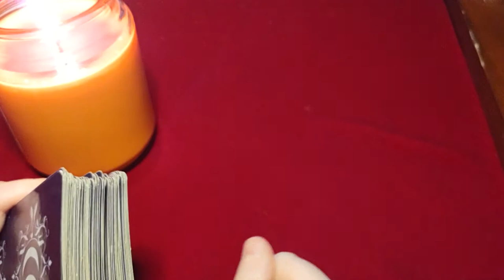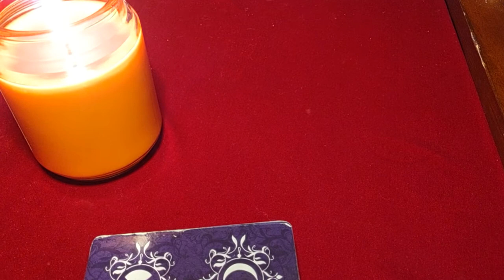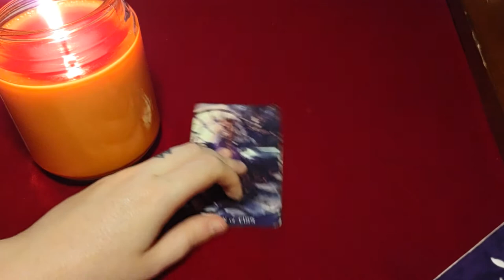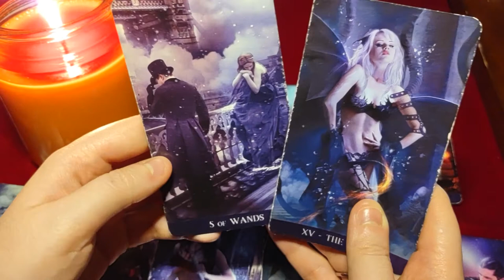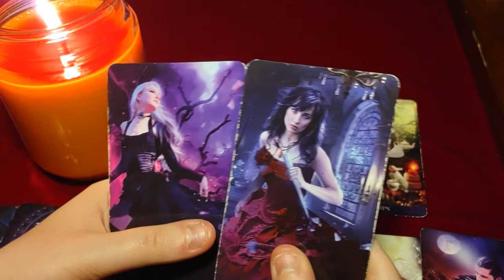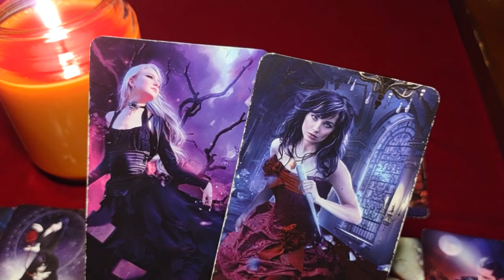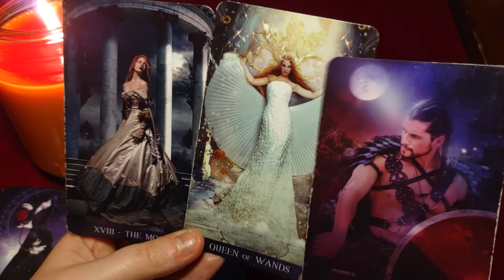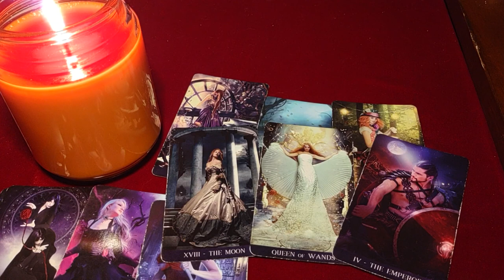Someones DM is being disloyal because they THINK the DF isn't loyal(part 2 of DM stood up to karmic)